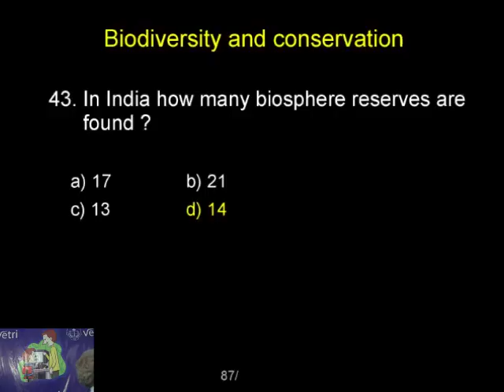Botany 2020 Test 32 Question 1 43